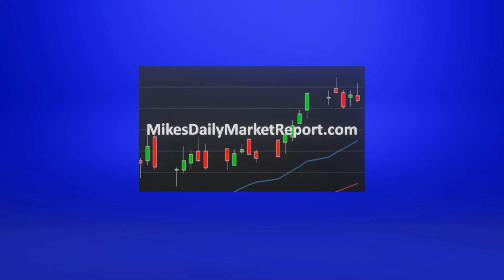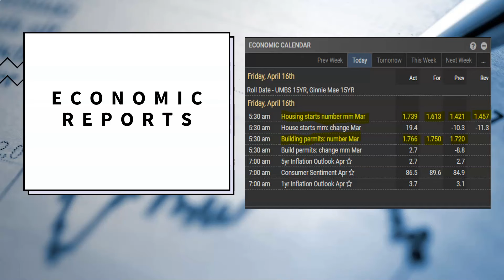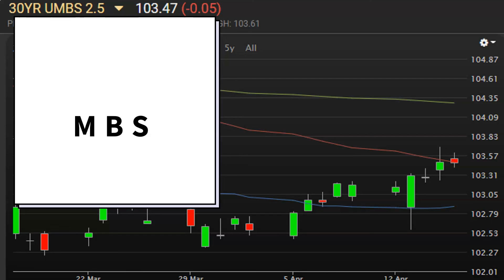CA Interest Rates: Daily Market Report April 16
The Housing Starts increased by 19.4% in March, as 1.739 million annually adjusted units.  Building Permits, which can be considered future Housing Starts, rose by 2.7% in March with 1.766 million annually adjusted units.  Stocks are in Mixed Territory, continuing the trend to new highs.  NASDAQ is the lone index in the Red, as Yields recovered a bit today after yesterday's big drop.  They're currently sitting around 1.58%. Stocks are looking at this week's positive economic data, along with the very good Earnings reports from the Financial Sector, as a spring board to continue their upward trajectory.  Meanwhile, MBS are still in good shape.  They did scale back a bit yesterday, from yesterday's intraday high, and closed Up 25bps.  Today, they started higher, but are currently Down about 5bps.  The higher start is positive for Mortgage Rates, as it indicates further trend to moving higher.  Pricing for Mortgage Rates are Unchanged from yesterday's close.

Also, these videos are base on my views and not represented by any other entity, but my own.  I work as a Loan Officer, and if you'd like information on Mortgages, or how I can assist you, then please direct message me.